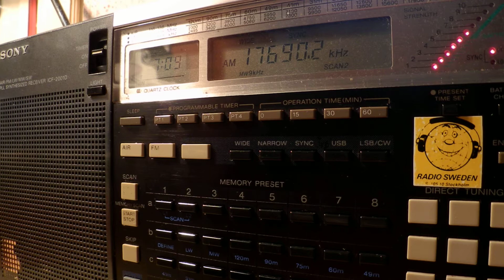16 06 2014 Radio Free Afghanistan in Dari 0707 on 17690 Lamperheim